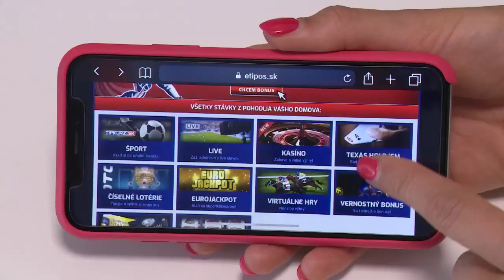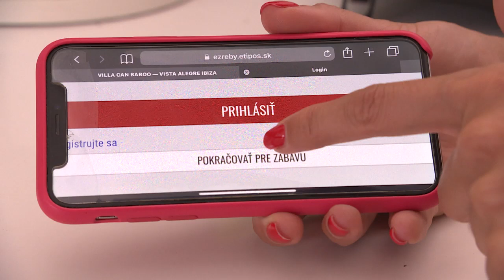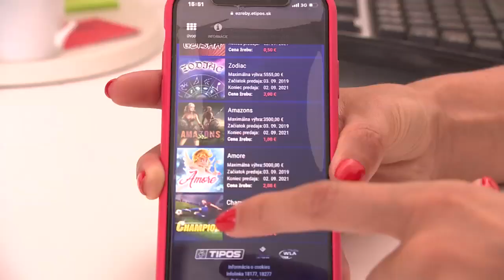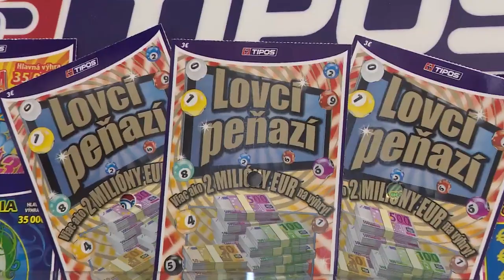TIPOS INFO - eŽreby na eTIPOS.sk